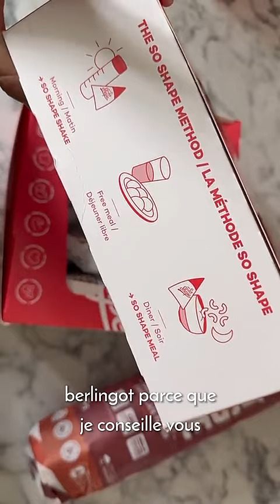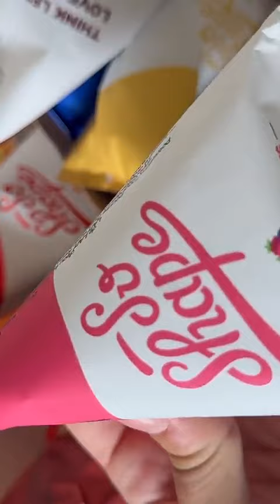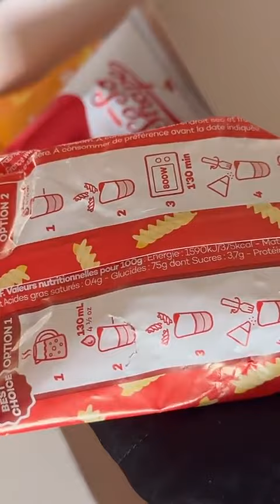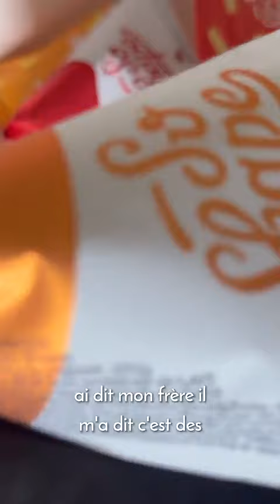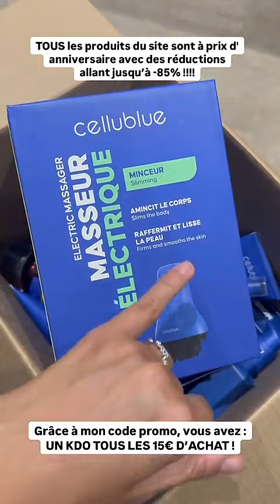FIDJI RUIZ - 03 Aout 2024